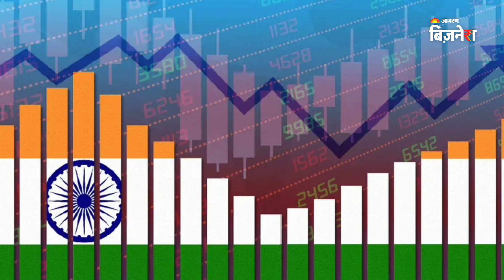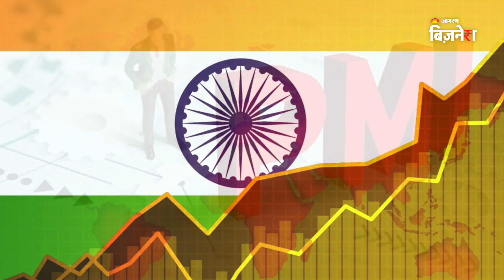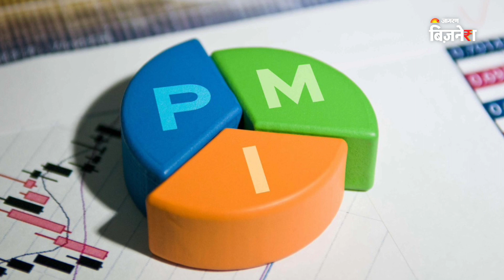कैसा रहा अगस्त में देश का Service PMI? | Service PMI August | Business News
In this video, we delve into the latest Service PMI (Purchasing Managers' Index) data for August in India, providing a comprehensive analysis of the country's service sector performance. Discover key insights, trends, and what these numbers mean for the Indian economy in this video.